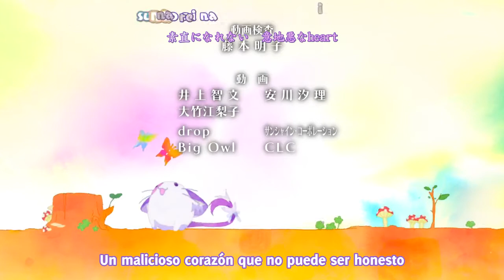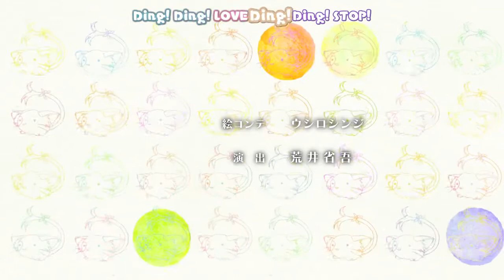mashiro-iro symphony ending